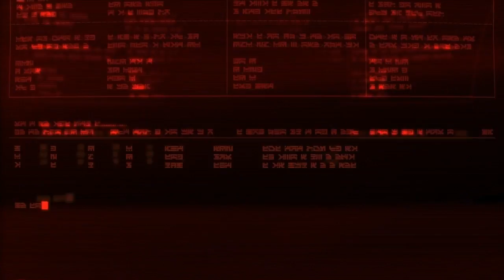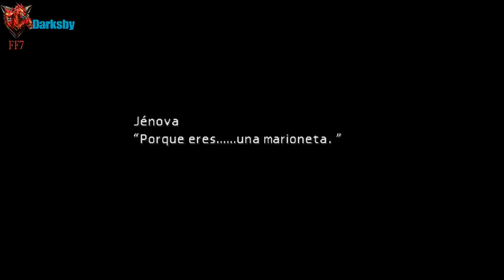Final Fantasy 7 HD parte 33